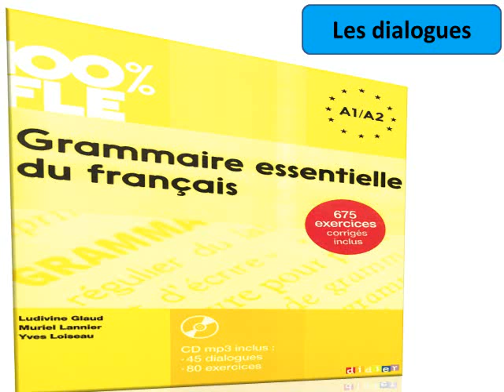la Grammaire essentielle du français (A1-A2) page 66.